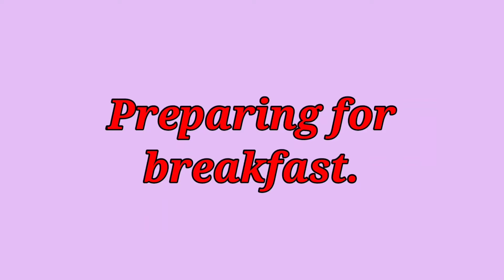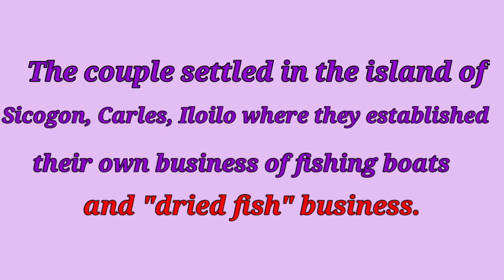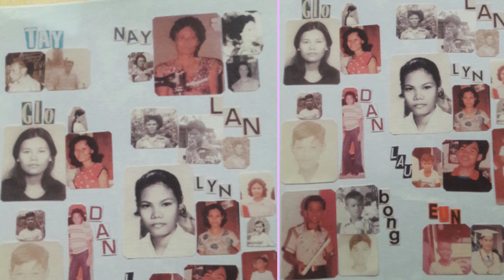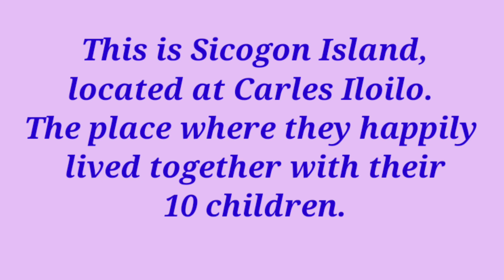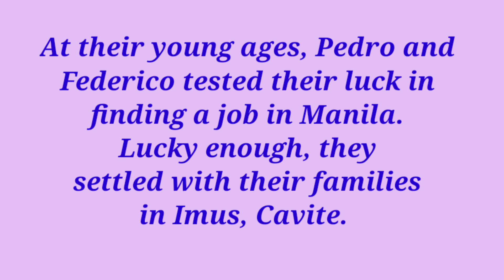4AZUCENA FAMILY REUNION 3&4